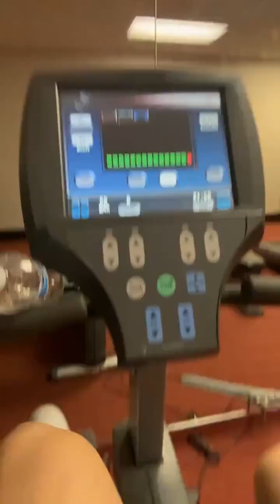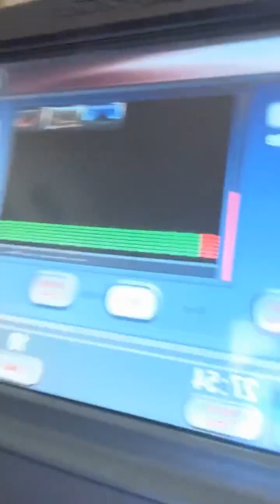230402 TAN SungHyuk Instagram LIVE 티에이엔 성혁 인스타 라이브